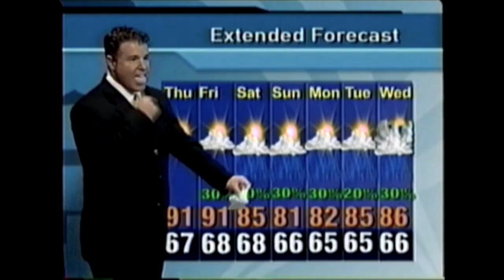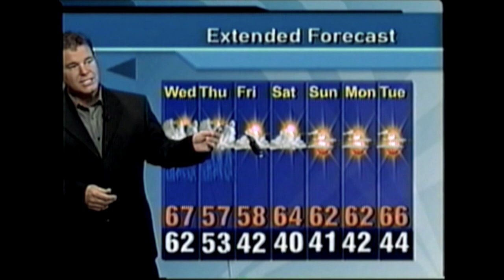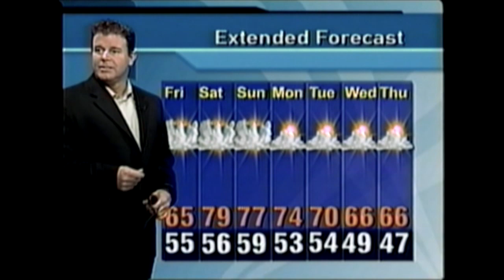Mark Mathis "Crazy Weatherman"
A compilation of Mark Mathis "doing" the weather over the years.